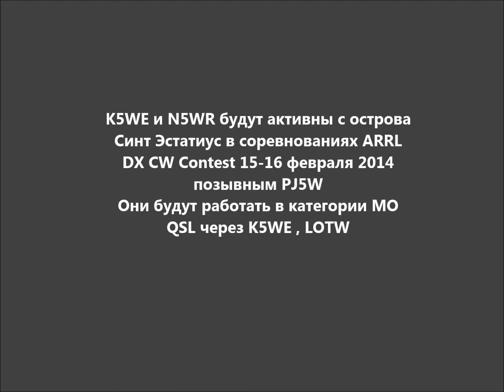PJ5W Остров Синт Эстатиус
K5WE и N5WR будут активны с острова Синт Эстатиус в соревнованиях ARRL DX CW Contest 15-16 февраля 2014 позывным PJ5W